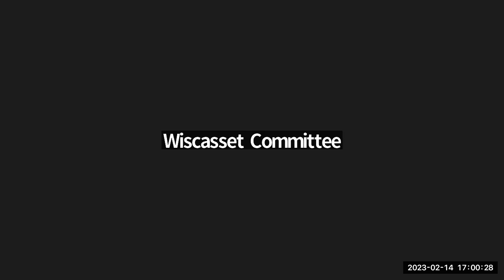Waterfront Committee 02.14.2023